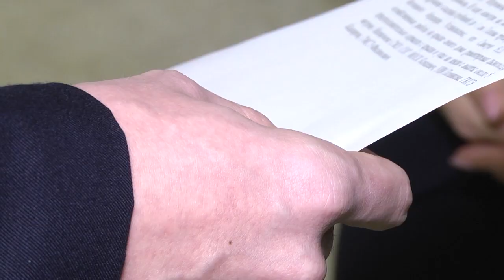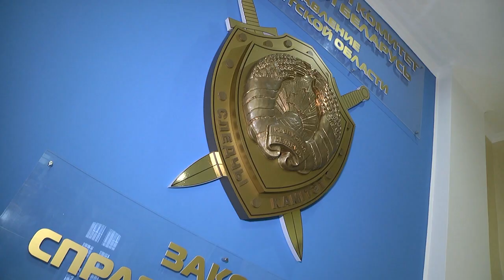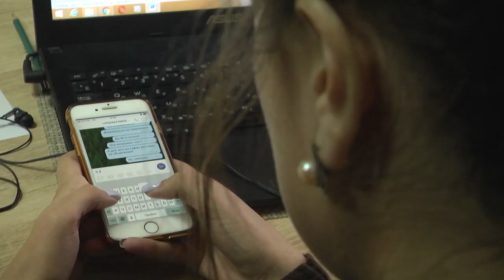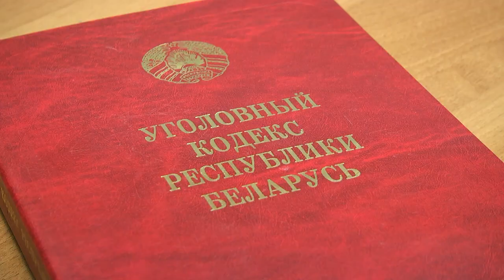2021-03-05 г. Брест. Мошенничество в сети интернет. Новости на Буг-ТВ.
Несмотря на многочисленные предостережения, звучащие из всех информационных источников, во втором полугодии 2020 года наблюдался существенный рост преступлений в финансовой сфере. Самые популярные схемы - махинации с банковскими карточками, посредством сети интернет и сотовой связи.  Неизменно одно – в основе любого преступного деяния лежит не только злой умысел мошенника, но и чрезмерное доверие граждан. Продолжается ли негативная тенденция в новом 2021 году и какие меры необходимо предпринять, чтобы не быть обманутым- узнаем из сюжета